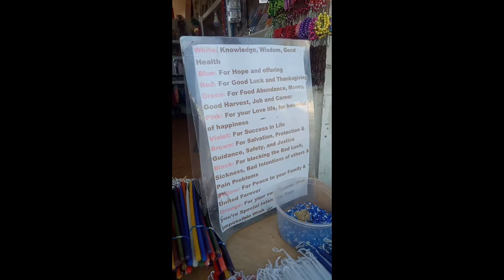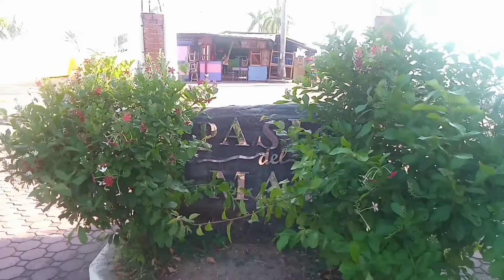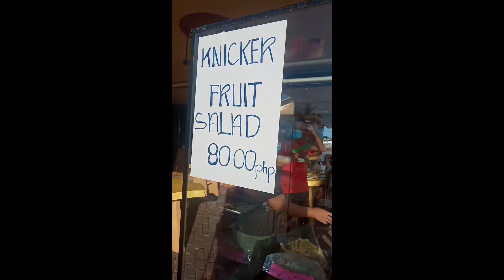ZAMBOANGA CITY PHILIPPINES |ASIA'S LATIN CITY|MsJhadz Channel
I just wanna showcase the beauty of my hometown and some of the places that worth it to visit.

zamboanga city tourist spot
zamboanga city tour
zamboanga city
zamboanga city tourist destination

@Zamboanga City Philippines
@Zamboanga City Tourism

So stay tune to my channel and keep on watching hope you like it everyone.